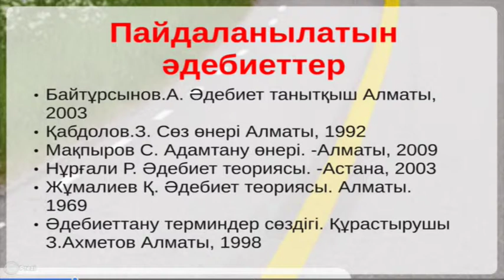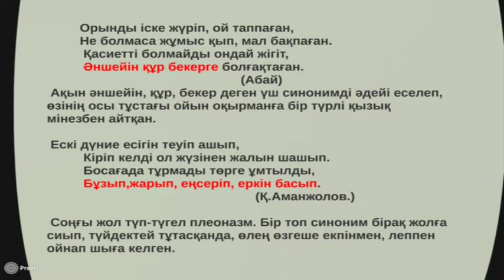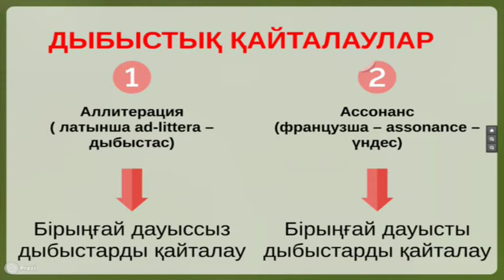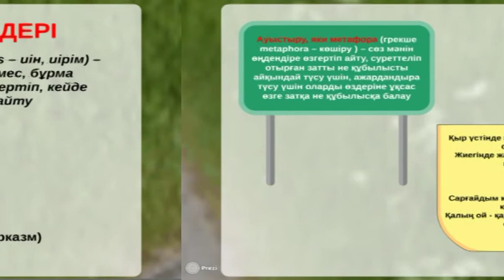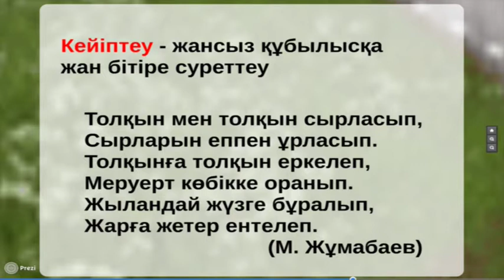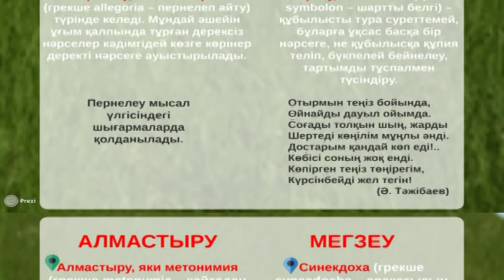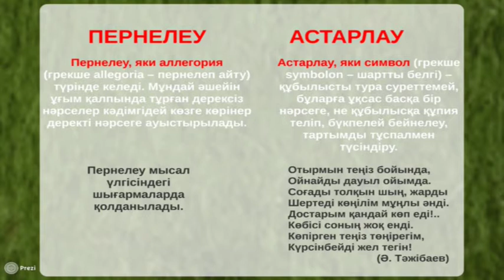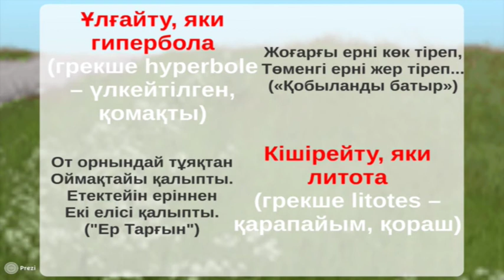Сейсембай Г.А. Әдебиеттануға кіріспе. Көркем шығарманың поэтикалық тілі